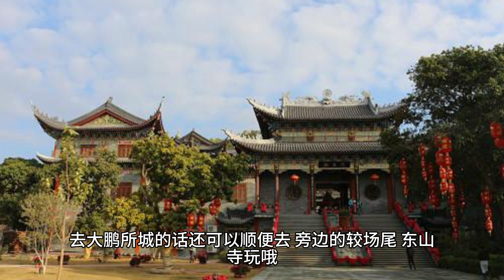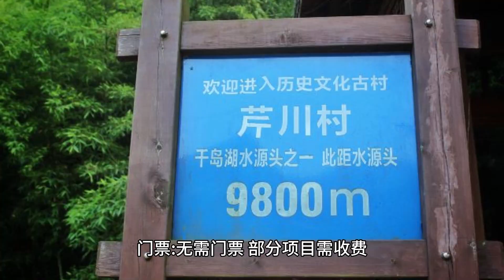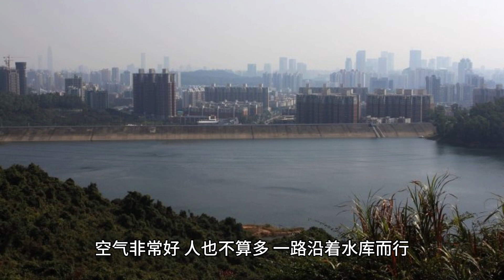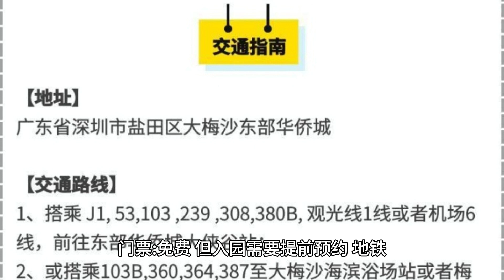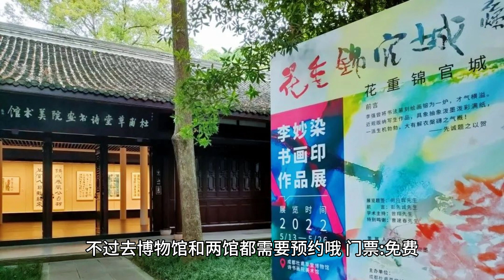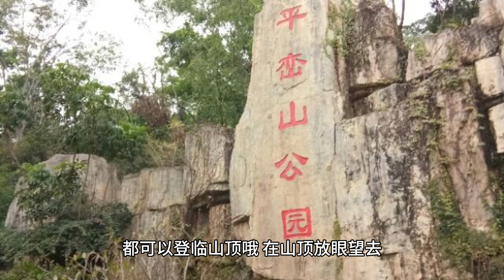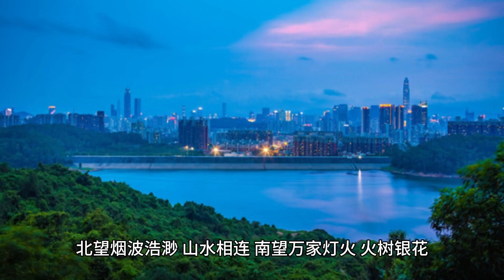深圳哪儿最好玩？深圳这17个旅游必去景点，趁着周末假期赶紧出发